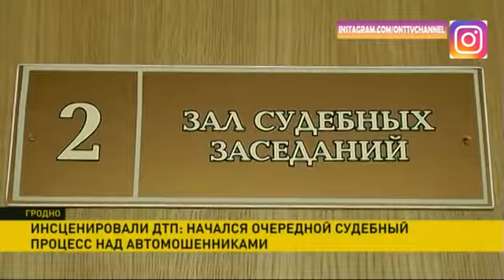Инсценировали ДТП: начался судебный процесс над авто-мошенниками в Гродно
В Гродно начался очередной судебный процесс, связанный с подставными авариями. Более 10 человек обвиняют в том, что они инсценировали ДТП ради страховки и таким образом заработали около 140 тысяч рублей.

0+100-
(ВНИМАНИЕ!!! РАЗРЕШАЕТСЯ СМОТРЕТЬ ЛЮДЯМ СТРОГО ОТ 0 лет ДО 100 лет. В ДРУГОМ ВОЗРАСТЕ СМОТРЕТЬ ВИДЕО КАТЕГОРИЧЕСКИ ЗАПРЕЩЕНО !!! )